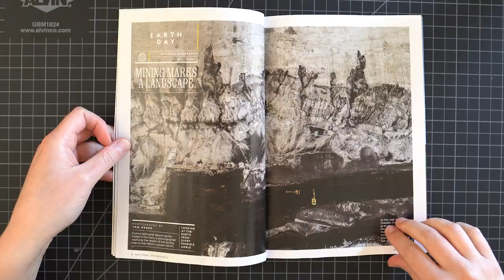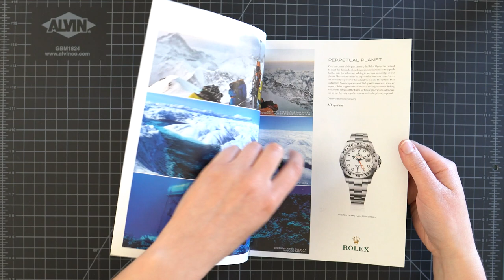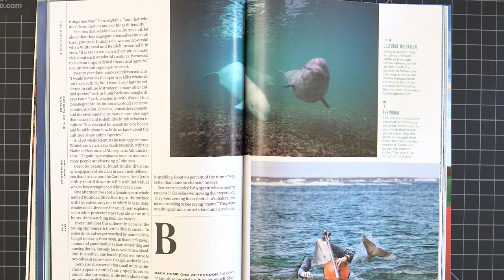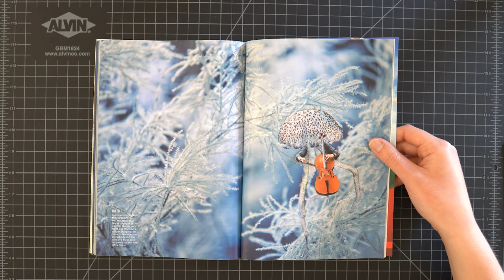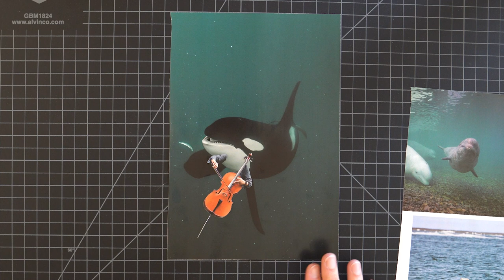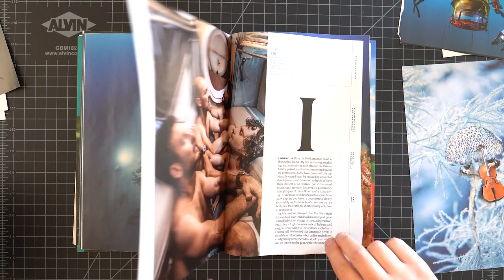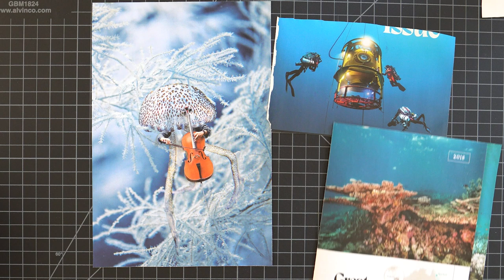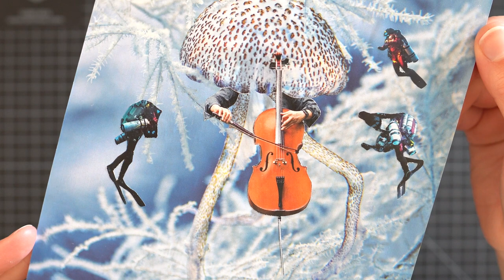One Magazine Challenge! | Surreal Analog Collage From May 2021 Nat Geo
Hi there! This week we're doing a one magazine source challenge!!! Watch me as I work to create an analog surreal collage from a single national geographic magazine as my only source materials. Usually, I use my whole collection of used books and magazines to create my surrealist art, but today I wanted a challenge!

SUPPLIES
Tiny scissors
Glue (Yes! Paste)
Glue Stick (Uhu)
Cutting mat

Creating a handmade custom DIY surreal art collage is easy! I share my tips and techniques on how I create my analog collages as I cut out pictures and illustrations out by hand with a small pair of scissors and a craft knife. Finding inspiration from old books is one of the most fun steps to this process. These can come from used books, encyclopedias, magazines, vintage postcards, or anything else you can find lying around your house. I find most of my books and magazines from thrift stores, antique stores, flea markets, Craigslist, or even on the side of the road! Watch as I arrange my elements and try different ideas as I talk through my process to create my final design.